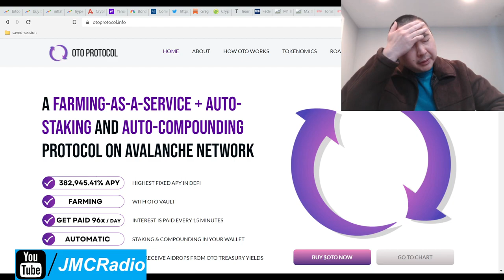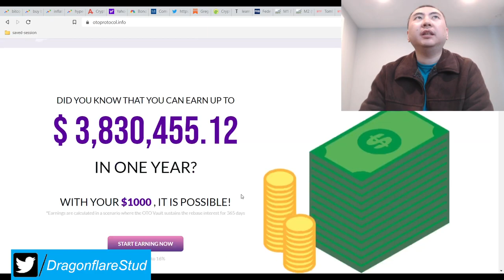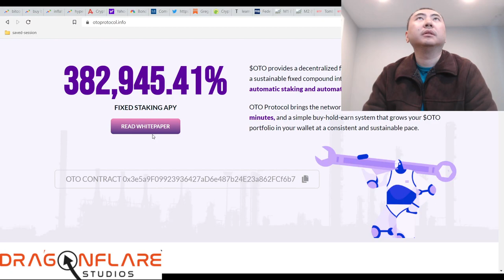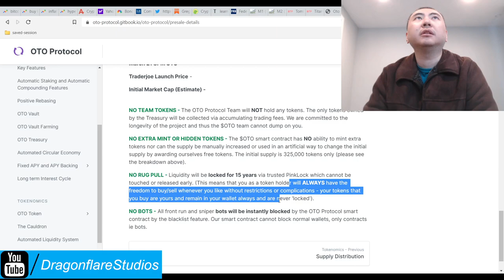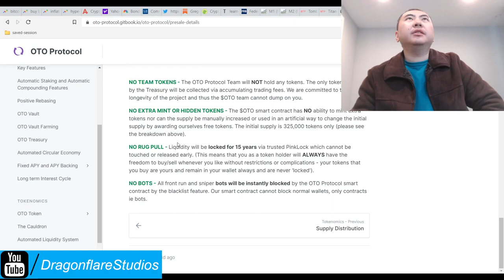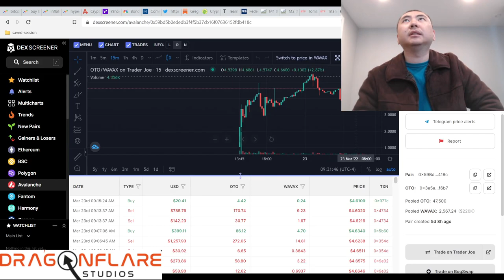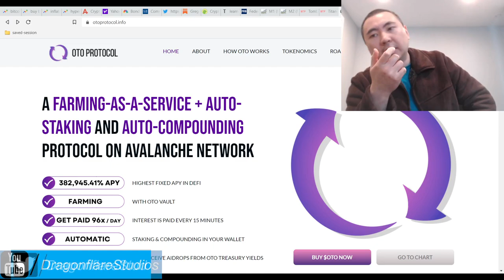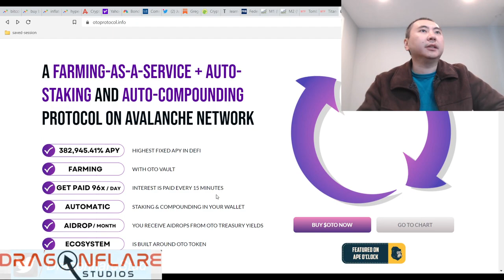Oto Protocol %382945 Yearly APY Safuu Titano Avax Fork Earn Passive Income Online Defi Yield Farming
Small-medium bag in this project.

This safuu type project has the usual super high apy, and was stealth launched a day ago as of this writing.

Their website could use fixing up but from what I can tell, everyone seems quite confident in this project. I look forward to how the monthly treasury yield airdrops go. Literal free money!